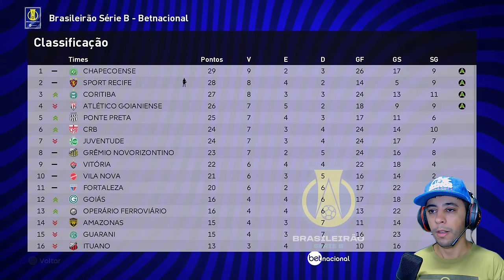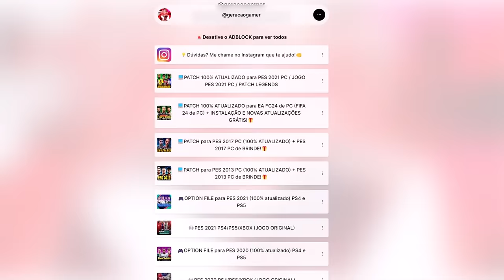PEREBINHA BALANÇOU COM AS PROPOSTAS DA EUROPA, MAS... - Rumo ao Estrelato #11 | PES 2021 com Patch